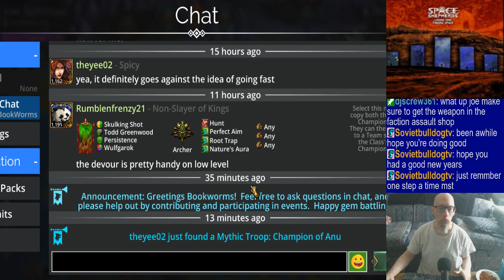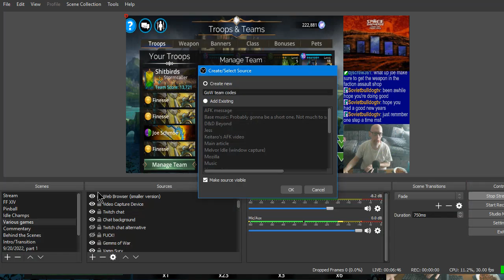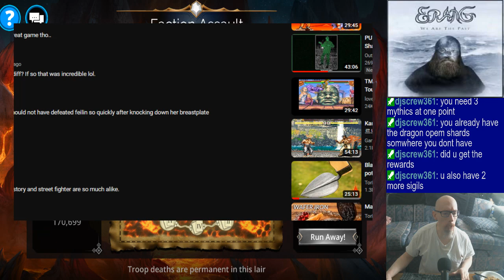Mostly mat farming & primarily PvP | Rando music from my playlist.